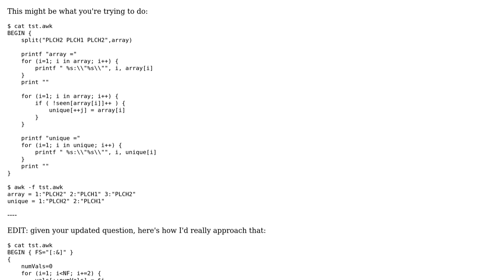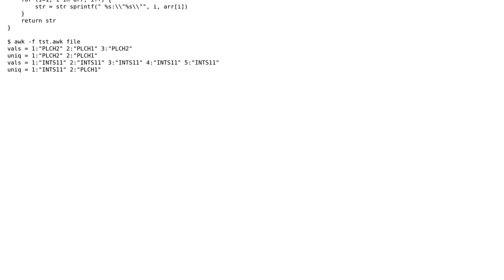Awk create a new array of unique values from another array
With thanks & praise to God, and with thanks to the many people who have made this project possible! | Content (except music & images) licensed under CC BY-SA | Music | Images & others | With thanks to user user324810 user Ed Morton and the Stack Exchange Network Trademarks are property of their respective owners. You are responsible for your own actions.